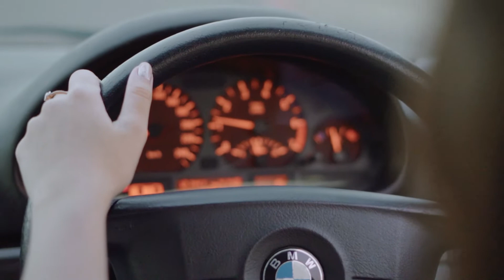Strange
Cinematic beauty woman ride with BMW in afternoon